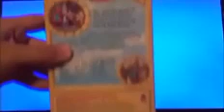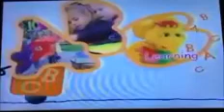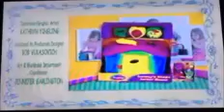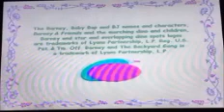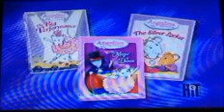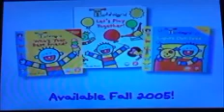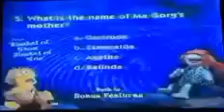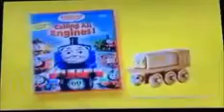Opening And Closing To Barney: The Land Of Make Believe 2005 RARE VHS (REDO)